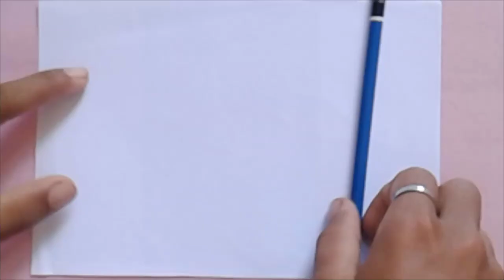របៀបគូររូបគំនូរទេសភាពងាយៗ,How to draw​ a scenery step by step , easy drawing || phop sophat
This video you can learn របៀបគូររូបគំនូរទេសភាពងាយៗ,How to draw​ a scenery step by step , easy drawing  || phop sopha

In my channel you can learn about how to draw a lot of pictures step by step for learner person .